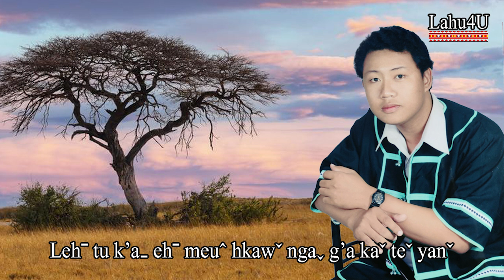Lehˉ Tuˇ K'aˬ Ehˉ Meuˆ Hkawˇ - Sl.Kawˉ Neˍ Liˆ l Lahu song 2022 [ Official Audio ]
Lahu4U